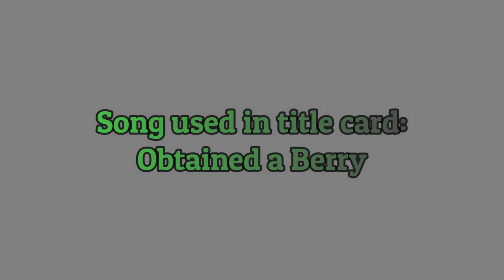Zeke and Conwell - Jocelyn Flores [MMD]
Zeke and Conwell are teaming up in this one.  Here we have Jocelyn Flores, which I thought they did quite well with.  Zeke and Conwell have been wanting to team up again since the Muffin Song video last month, so now they've got that chance.  They'll be appearing again later on in other videos.  If you like what you see, you know what to do.